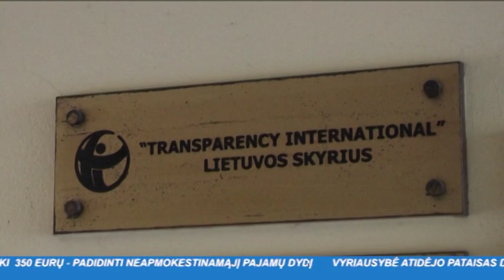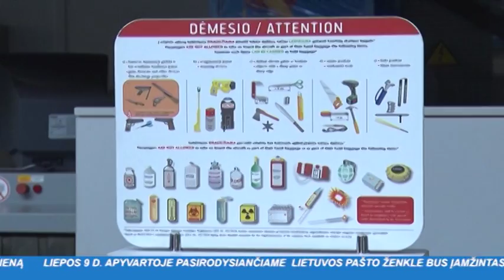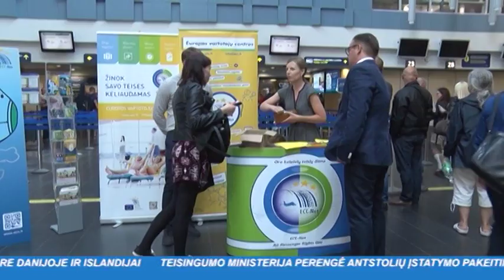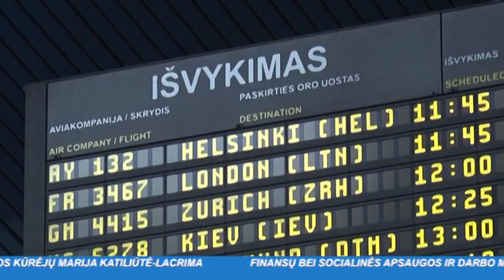INIT TV ŽINIOS 2016-07-07